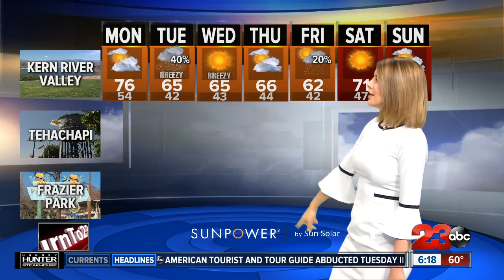Warming trend continues with low 80s expected across the valley floor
The warming trend continues with valley highs topping out in the low 80s. Tomorrow, a low pressure system will dip temperatures back down to seasonal and it will bring morning rain chances across the county as well as gusty winds.